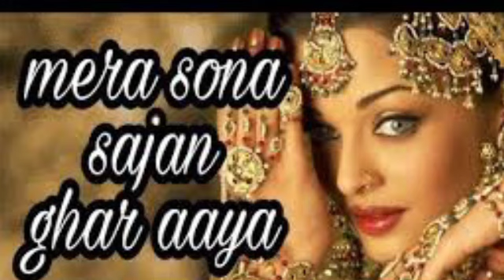Mera Sona Sajan Ghar Aaya - DJ phoolchand Gupta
Mera Sona Sajan Ghar Aaya - DJ mixing phoolchand Gupta